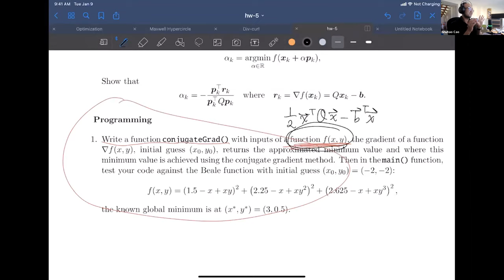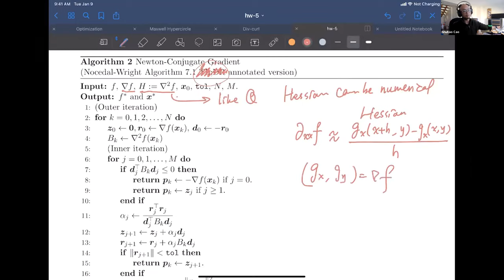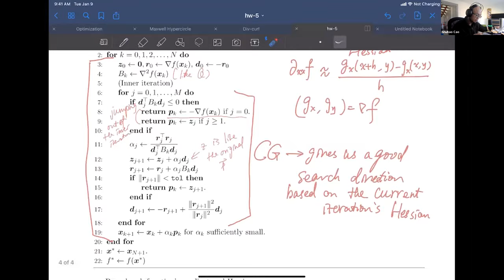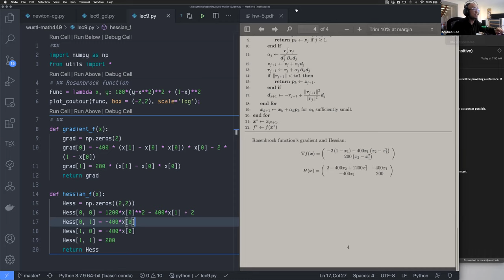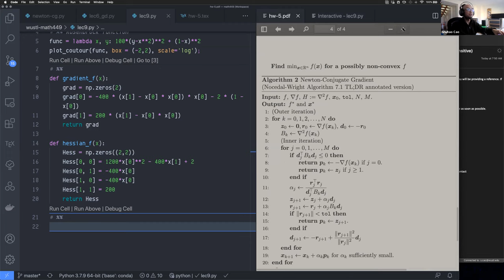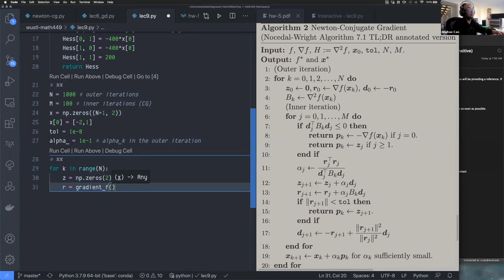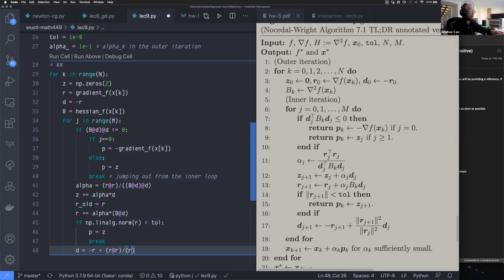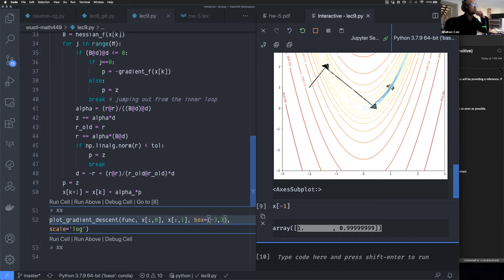Optimization Lecture 25: Conjugate Gradient part 4, coding lecture on Newton-CG